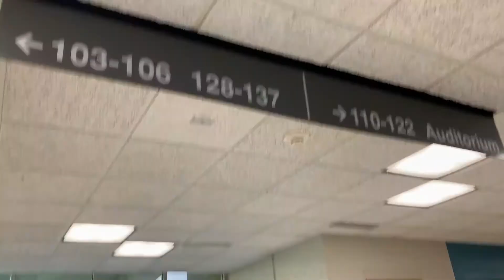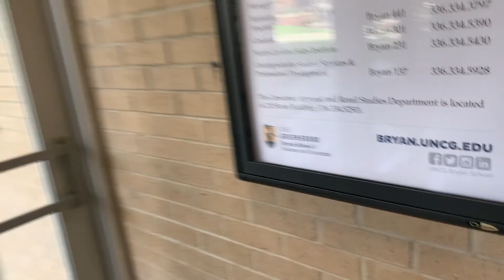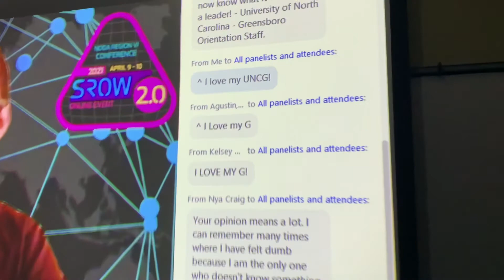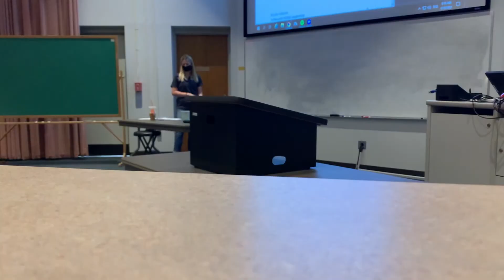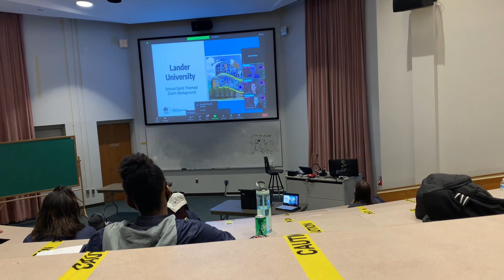Lets Srow: A day in the Life of an Orientation Leader